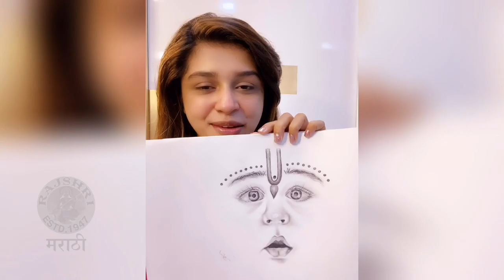Sanskruti Balgude ENJOYS SKETCHING & PAINTING During QUARANTINE | संस्कृतीची स्केचिंग कला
अभिनेत्री संस्कृती बालगुडे quarantine मध्ये तिची चित्र काढण्याची कला जोपासते आहे. पहा lockdown मध्ये तिने काढलेली चित्र.